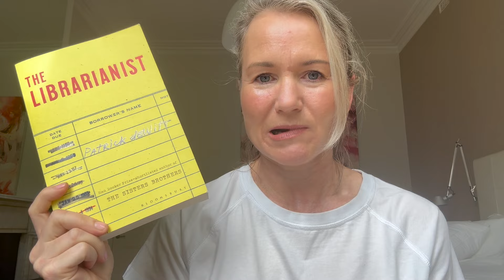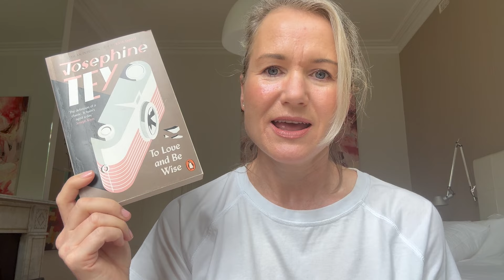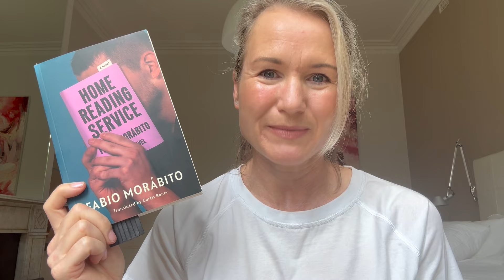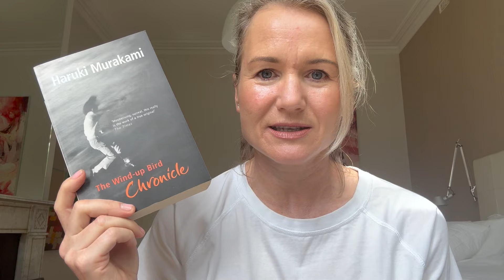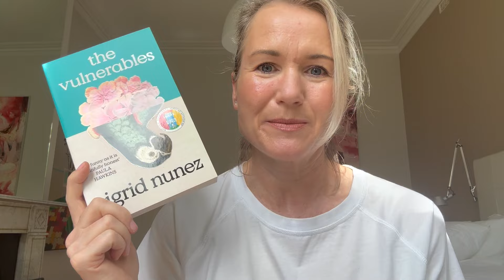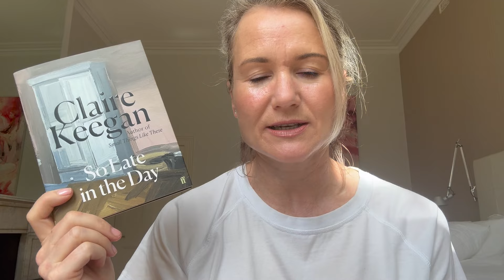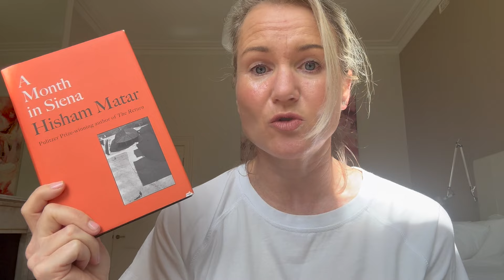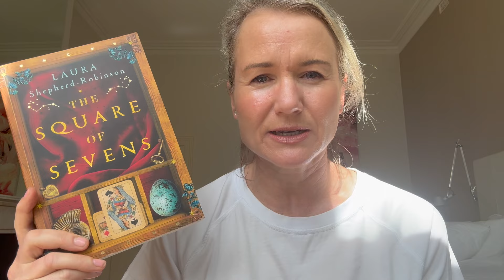5, 4, 3, 2, 1 Book Tag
Thank you to Kate at the Book Club Review Podcast for tagging me in the 5,4,3,2,1 Book Tag!

5 books you have loved recently:
THE LIBRARIANIST by Patrick deWitt
SPQR by Mary Beard
WEST HEART KILL by Dann McDorman
TO LOVE AND BE WISE by Josephine Tey
HOME READING SERVICE by Fabio Morábito translated by Curtis Bauer

4 auto-buy authors:
Haruki Murakami
S. A. Cosby
Sigrid Nunez
Claire Keegan

3 favourite genres:
Literary fiction, crime and memoirs with a side of armchair travel

2 favourite reading spots:
Front garden and on holidays (or anywhere ;) )

1 book you're looking forward to:
THE SQUARE OF SEVENS by Laura Shepherd-Robinson

Please feel free to join in!